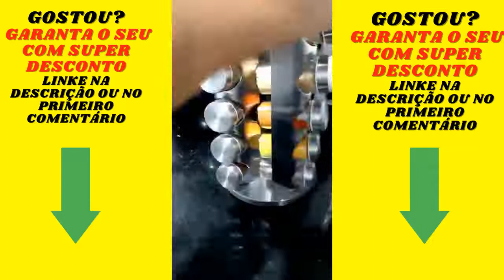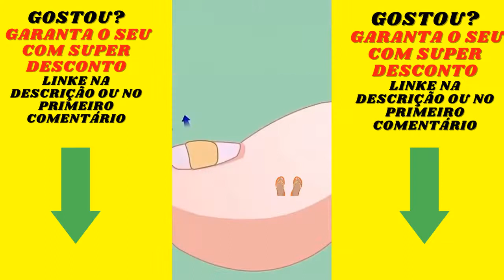🤩Novos utilitários inteligentes Para Casa🟡SmartCool🟡Gadgets🟡ACHEI NA SHOPEE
Tudo Para Sua Casa

-achei na chopee
-shopee
-compras na shopee
-compras shopee
-unboxing shopee
-gadgets shopee
-shopee gadgets
-comprando na shopee
-novidades shopee
-comprinhas shopee
-novidade shopee
-produtos shopee
-frete gratis shopee
-shopee vale a pena
-provando novidades de mercado da shopee
-produtos baratos shopee
-produtos novidades
-frete shopee
-como comprar na shopee
-shopee como vender
-Novos utilitários inteligentes
-Novos utilitários
-Casa inteligente